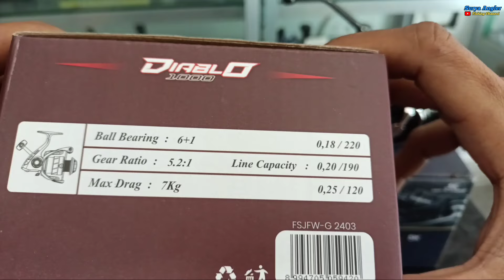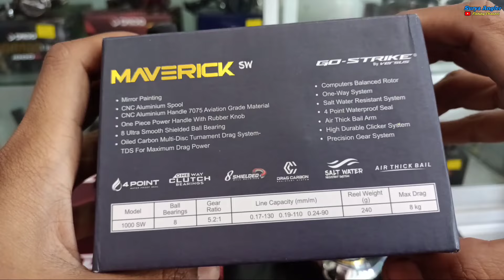INI YANG DI CARI ‼️ REEL POWER HANDLE MURAH KUALITAS BANDEL HARGA 200 RIBUAN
Ini dia reel power handle murah berkualitas bandel yang di cari cari pemancing.. reel murah harga 200 ribuan yang kuat dan berkualitas bagus .. yang sudah sw (salt water) yang cocok buat mancing di laut..